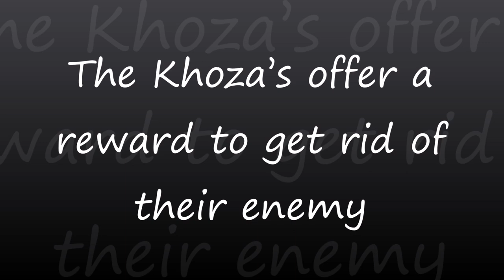The Queen Teaser: Tuesday 21st August 2018